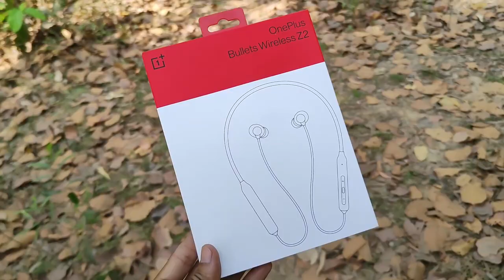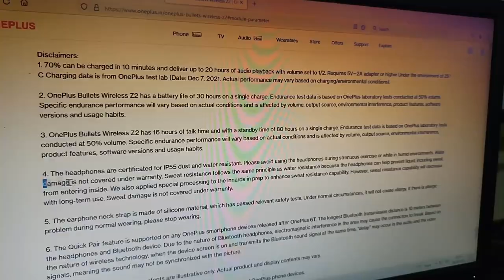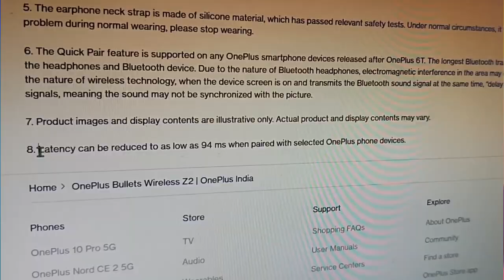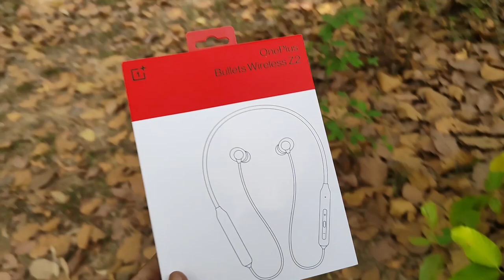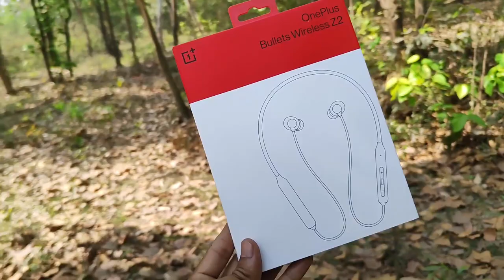Oneplus Bullets Wireless Z2 Detailed Review Of Retail Unit || Best Neckband Under ₹2000🤔 Buy Or Not?